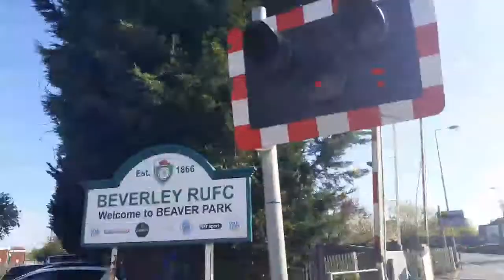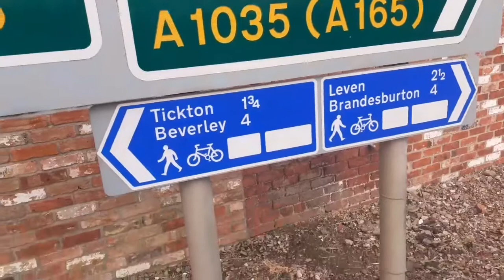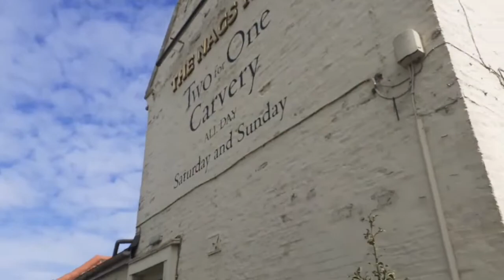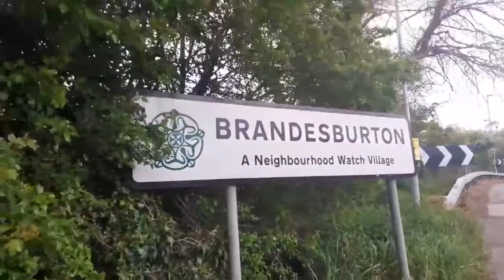Day 15: WALK NO HITCHHIKE! yep, another full day of walking!